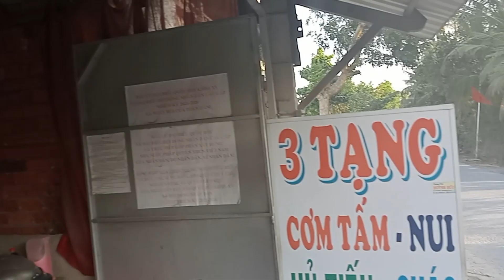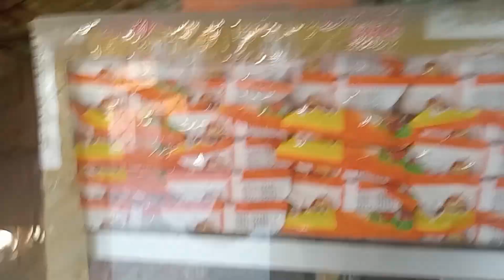#663 review quán cơm chị ba